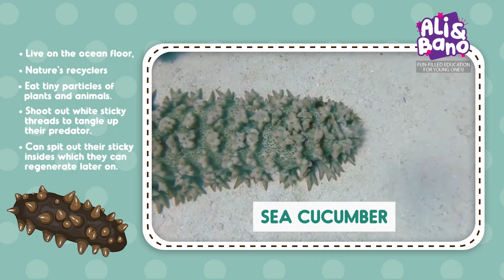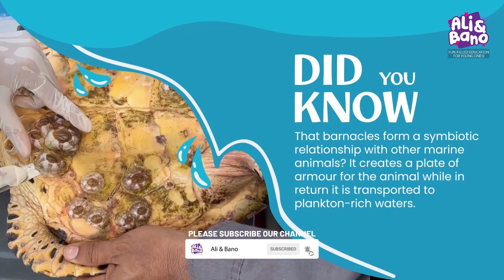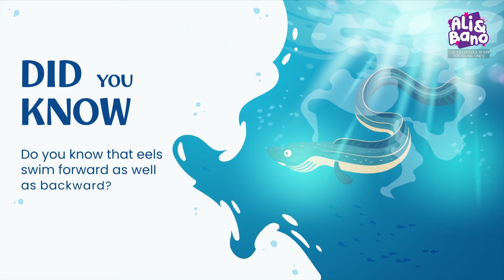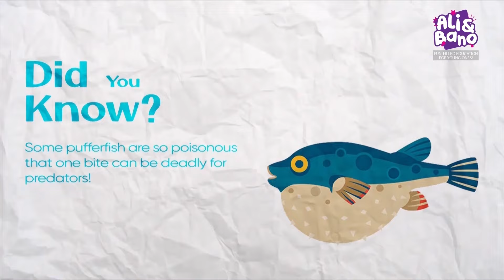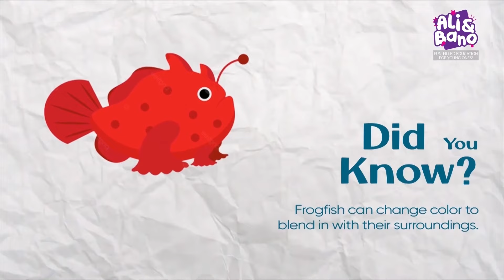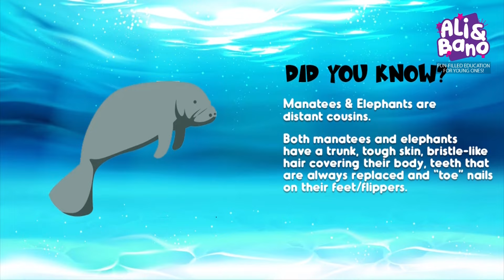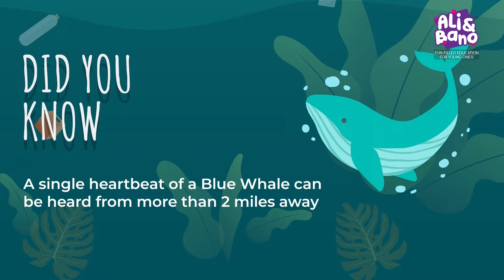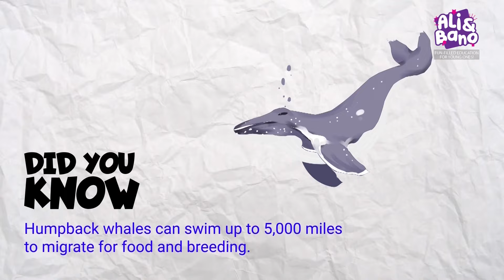SEA CREATURES that will make you go WOW! Best SEA ANIMALS for Kids! Blippi | Peppa Pig | Meekah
Best SEA ANIMALS for kids. Kids Love These Sea Animals. Blippi | Peppa Pig | Meekah. SEA CREATURES that will make you go WOW! Preschool Toddlers Sea Animals. - Ali and bano official. Learn Sea Animals.

Magical Undersea Exploration: Counting Sea Creatures at the Indoor Aquarium Adventure!

Create and Learn Sea Animals with Play Doh & Cocomelon Kids 🐢🐬🐙 Preschool Toddler Learning Video.